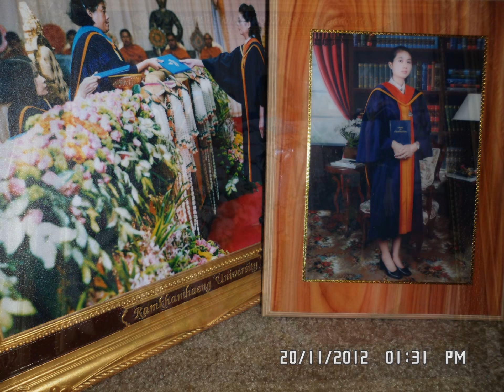Allie Maria, and Josiah Matthies were babies.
My children were born in Canada. 我的孩子出生在加拿大。ลูก ๆ ของฉันได้เกิดในประเทศแคนาดาทุกคนค่ะ